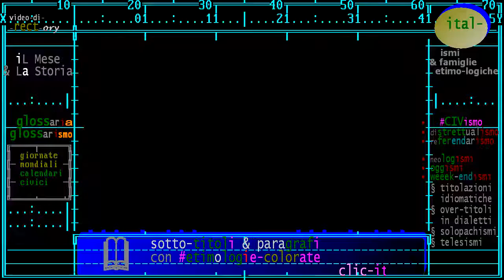§.2017/_RAI_Storia_acCadde_oggi/ ** 28 NOVembre ** iL Giorno e La Storia - puntata 2017